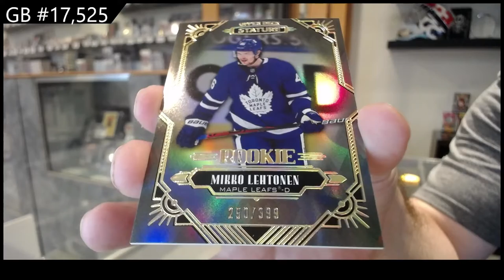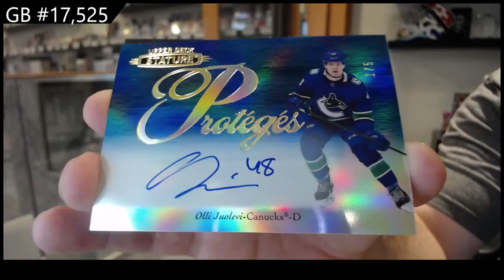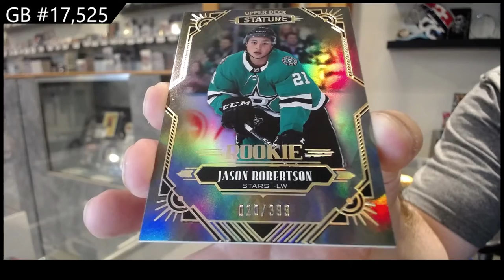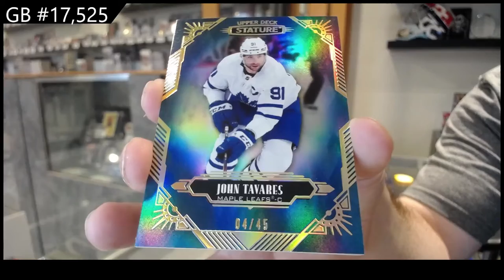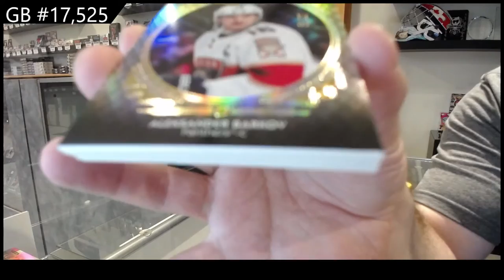20-21 Upper Deck Stature Hockey 3 Box Break - C&C GB #17,525